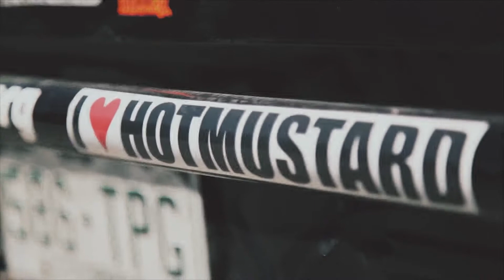Adrenaline Sport Background Music For Videos & Presentations | Royalty Free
Purchase license to get full rights to use on your videos and download high-quality version

All used videos under CC License:

JESSE WOOD

JESSE WOOD

JESSE WOOD

Craft Films

sk films

Zell CreativeGroup

Fat energetic modern breakbeat track. Perfect for: TV-shows, cinema production, advertising, games, all kind of sport, commercials, corporate projects, movie trailers, radio, presentations, promotions, youtube videos, films.

Engage your video project, corporate presentation or marketing and promotional piece with a driving modern sound that provides a timeless feel that will also bring a very positive vibe to any type of project that needs to connect a narrative through music.

To preview more tracks by KornevMusic, please visit my AudioJungle profile

To use this music in your YouTube videos or media, you must first purchase a license from the link above. This is very important, as it will prevent any possible strikes against your YouTube channel or videos.

Simply put, it means that royalties don't have to be paid to the creator each and every time it's used (ie. free of royalties); but instead, a one-time fixed fee is paid, which is via a license purchase. You can read further into what "royalty-free music" means

  — What if the voice is saying ‘AudioJungle?

Don’t worry, it’s just an audio-watermark to prevent piracy and illegal usage. After you license the track you’ll receive a download link with a clean, non-watermarked files in high quality formats. You still can use a version with a watermark for your work in progress to see how the music is working with your video!